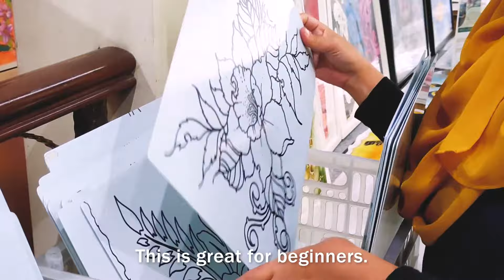Malaysian Batik Class Experience - Standard A3 size Painting | Jadi Batek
One of our most popular classes chosen by you! The Standard Batik class A3 size painting. Check out this thorough experience by Ikin as she visits Jadi Batek for a class during the weekend.

Our standard Batik drawing class is the go to choice for an all-rounded impactful introduction to the art of Batik in a 60-90 minutes class. You will be able to experience the step by step process of Batik making from selecting the material of your choice (cotton or silk), sketching design, Canting with wax, and coloring. All tools and materials will be provided in this class with guidance from a Batik facilitator.

Spend the weekends or your free time with us learning Batik with your girl friends for any Batik workshops between today until 13th March 2022 and get a complimentary Sea Cucumber handmade soap 💗 Just tell our Batik staff you saw this post to redeem your soap.